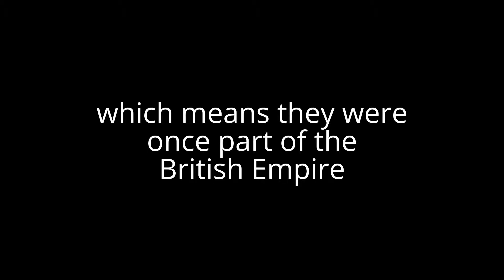My 4 favorite countries and their anthems